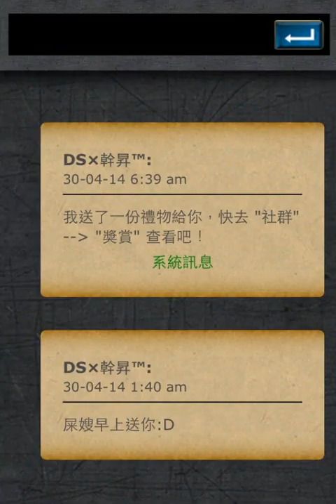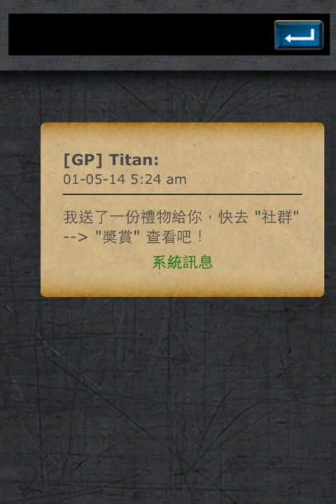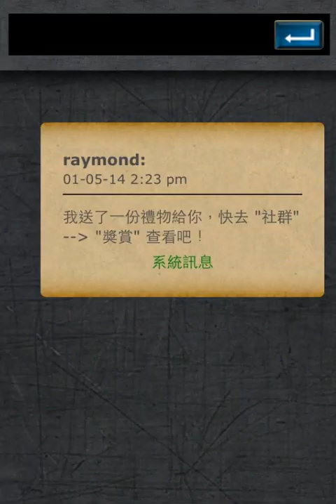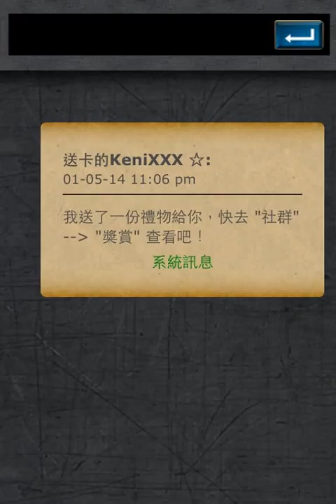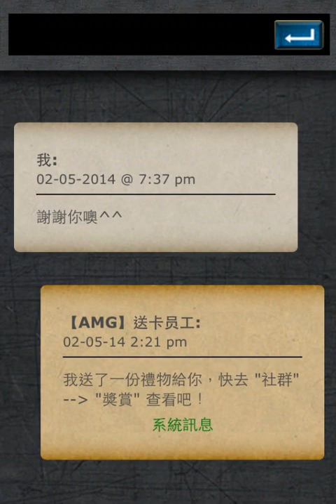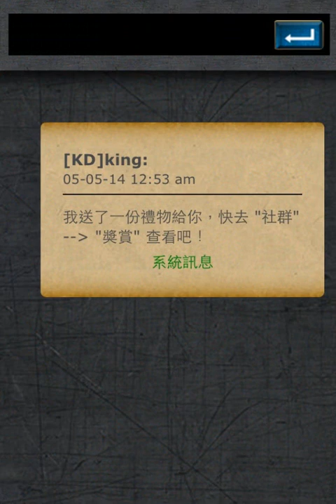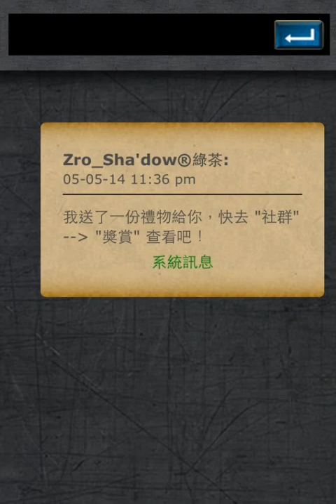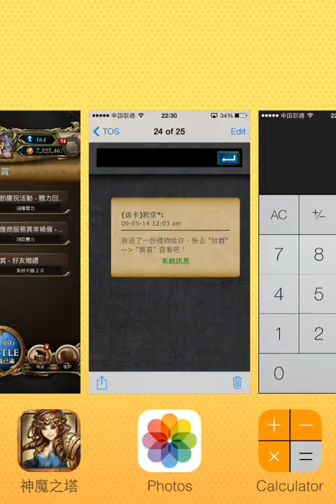神魔之塔 - 大家送屎嫂的25抽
屎嫂很感謝你們送她的卡, 她可以繼續玩下去了XD